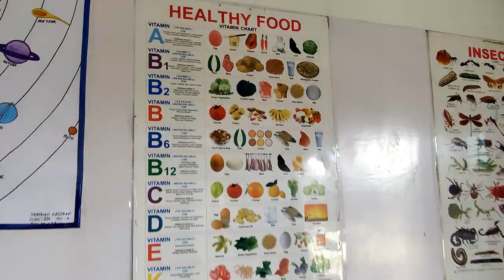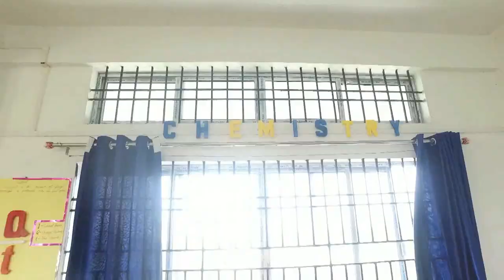Temple Town Euro School Promotional Video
This video is completely for the purpose of promotion.